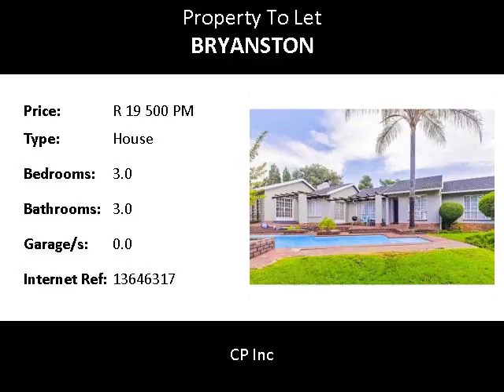3.0 Bedroom House To Let in Bryanston, Sandton, South Africa for ZAR R 19 500 Per Month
Bedrooms: 3.0
Bathrooms: 3.0
Garages: 0.0
Price: R 19 500 Per Month

Property Description:

Bryanston 3 Bedroom House With Pool And Staff Quarter:

This newly refurbished, freestanding warm family home close to Kings School and Little Steps Pre-School is your solution.

It has a large open plan lounge, dinning and reception areas overlooking the glorious pool.

We''ve installed new appliances in Kitchen which has a large scullery.

The master en-suite bedroom overlooks the glorious garden and has an additional room that can be used as office.

The 2 sunny Bedrooms have easy access to bathrooms.

There''s a large Entertainment room enough to host a large party

The garden is well maintained and spacious

There''s a carport for 2 cars and additional parking space on the street if required

Staff quarters have a shower and toilet

All window have steel frames throughout and ADT security is included in the rent.

Property secured with electric fence and boundary wall.

3
Bedrooms

2
Bathrooms

2
Covered Parkings
1
Dining Areas

1
En-suite

1
Lounges
Access Gate

BIC
Electric Fencing

Fenced
Fireplace

Garden

Guest Toilet
Intercom

Kitchen

Pool
Satellite

Scullery

Staff Quarters
Storage

Study

Distance:

Food and Entertainment:

French Corner0.63km
The Fisherman's Kitchen0.70km
Amici0.71km
Steers1.22km
Fontana1.22km
Fish Diner1.23km
Zilly's1.24km
Banjaara1.26km
Coachman's Inn1.42km
The Baron2.00km

Area:
Sandton,Bryanston